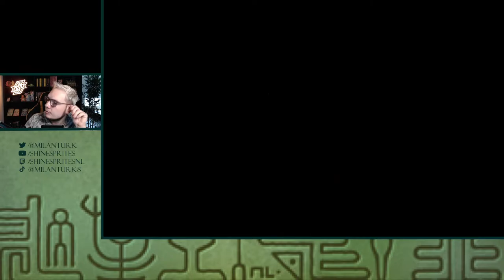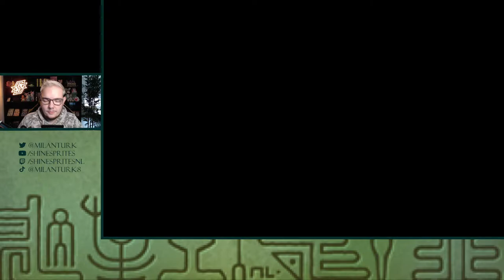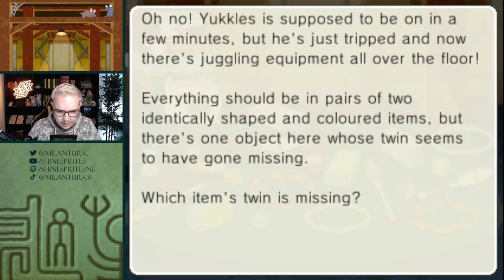LUCKY HET KONIJN - [#4] PROFESSOR LAYTON AND THE MIRACLE MASK